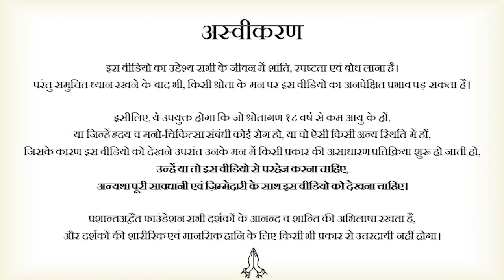हीनभावना का इलाज || आचार्य प्रशांत (2018)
वीडियो जानकारी: शब्दयोग सत्संग, 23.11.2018, भोपाल, मध्य प्रदेश, भारत

प्रसंग:
~ हीनभावना क्यों होती हैं?
~ हीनभावना का इलाज क्या है?
~ क्या हीनभावना केवल एक मुर्खता है?